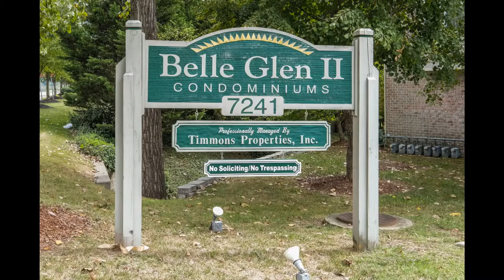7241 Hwy 70 S Nashville TN 37221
Weichert Realtors-The Andrews Group
2207 Crestmoor Rd Ste 101